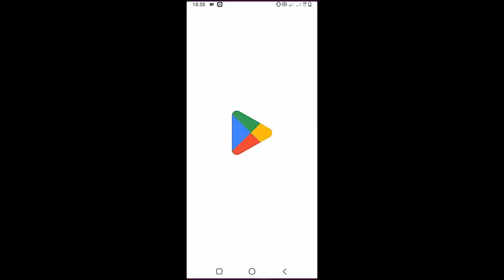Labrinth - Never Felt So Alone | Guitar Tutorial